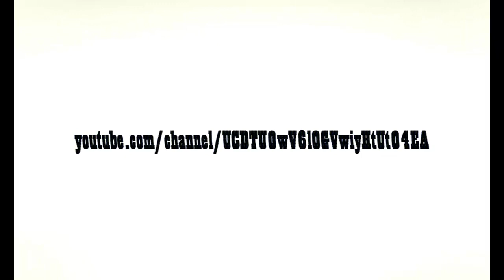Comment Bien Faire Un AP : Présentation Du Notre Sur BadBlock !